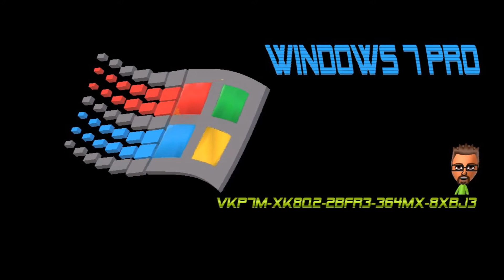Windows 7 PRO Original Key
My laptop with Windows 7 is dead.
So I'll give you my serial!